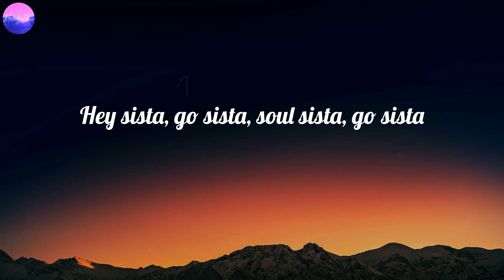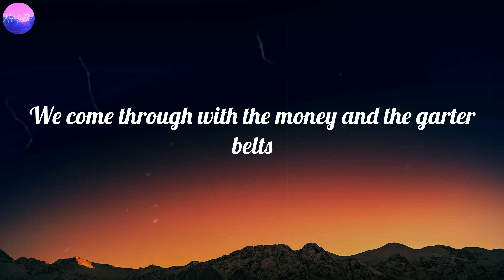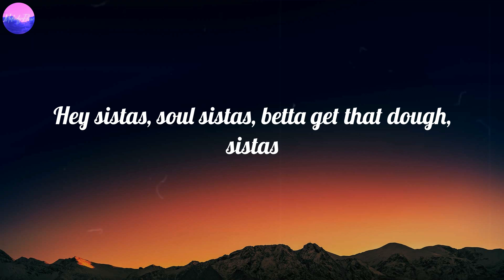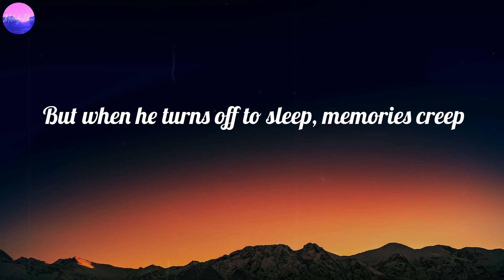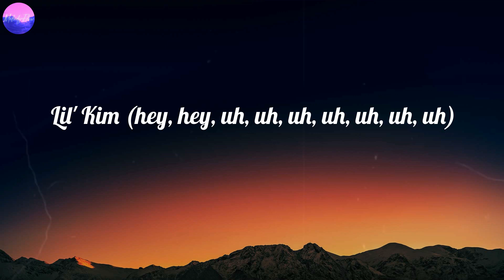Christina Aguilera - Lady Marmalade (Lyrics)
Lady Marmalade (Lyrics) - Christina Aguilera

🎤 Lyrics Lady Marmalade:
Where's all my soul sistas?
Lemme hear ya'll flow, sistas
Hey sista, go sista, soul sista, flow sista
Hey sista, go sista, soul sista, go sista
She said, "Hello, hey Joe, you wanna give it a go?"
Oh, uh-huh
Gitchie, gitchie, ya-ya, da-da (hey, hey, hey)
Gitchie, gitchie, ya-ya, here (here)
Mocha Chocolata, ya-ya (ooh, yeah)
Creole Lady Marmalade
(What-what? What-what?)
Ooh, oh
He sat in her boudoir while she freshened up
Boy drank all that Magnolia wine
On her black satin sheets' where he started to freak, yeah
Gitchie, gitchie, ya-ya, da-da (da-da-da)
Gitchie, gitchie, ya-ya, here (ooh, yeah, yeah)
Mocha Chocolata, ya-ya (yeah, yeah)
(Ce soir, what, what, what?)
Voulez-vous coucher avec moi? Ooh
We come through with the money and the garter belts
Let him know we 'bout that cake straight out the gate (uh)
I'm sayin', "Why spend mine when I can spend yours?"
I'ma keep playing these cats out like Atari
Wear high heel shoes, get love from the dudes
Hey sistas, soul sistas, betta get that dough, sistas
We drink wine with diamonds in the glass
By the case, the meaning of expensive taste
If you wanna gitchie, gitchie, ya-ya (c'mon)
Mocha Chocolata (what?)
Creole Lady Marmalade
One more time, c'mon now
Marmalade (ooh)
Lady Marmalade (ooh, yeah, yeah)
Marmalade (no, yeah)
Hey, hey, hey
Touch of her skin, feeling silky smooth, hey
Color of café au lait, alright
Now he's back home doin' 9 to 5 (9 to 5)
He's livin' the grey flannel life
Gitchie, gitchie, ya-ya, da-da (da-da, yeah)
Gitchie, gitchie, ya-ya, here (ooh)
Mocha Chocolata (ohh), ya-ya (oh)
Creole Lady Marmalade
Voulez-vous coucher avec moi, ce soir? (Ce soir)
Voulez-vous coucher avec moi? (All my sistas, yeah)
Voulez-vous coucher avec moi, ohh (c'mon, uh)
Christina (hey, oh)
P!nk (Lady Marmalade)
Lil' Kim (hey, hey, uh, uh, uh, uh, uh, uh, uh)
Mya (oh-oh, oh, ohh)
Rockwilder, baby (baby)
Moulin Rouge (ooh-oh, da-duh, da-duh)
Misdemeanor here
Creole Lady Marmalade
Ooh, ooh-ooh, yes